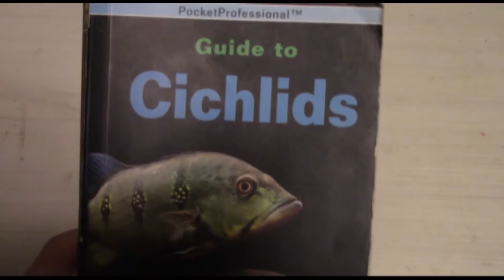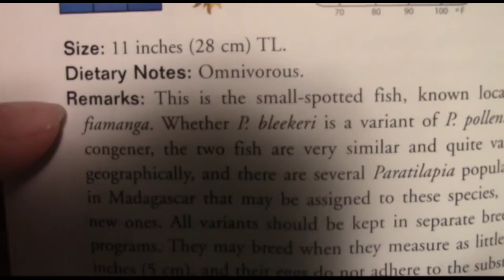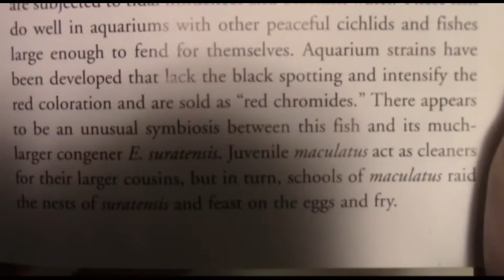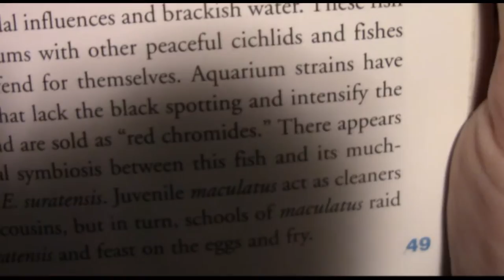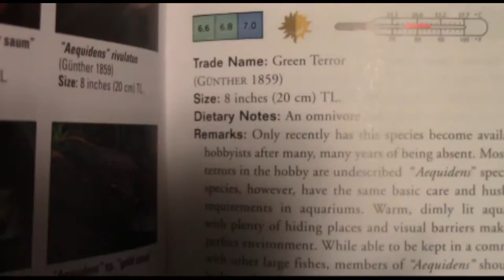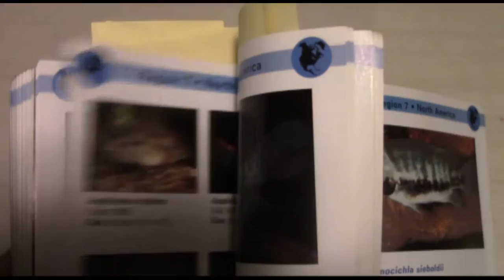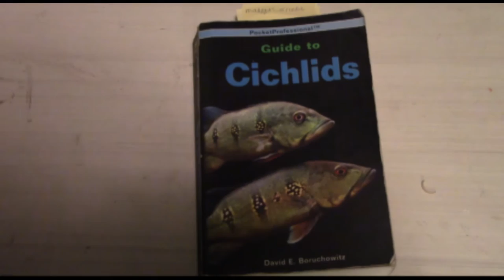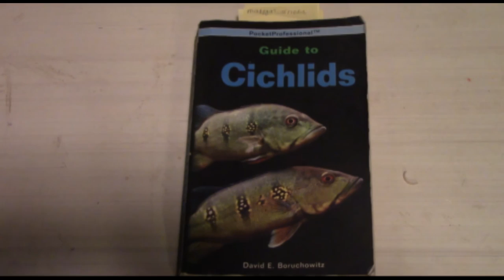Book review: Guide to cichlids.